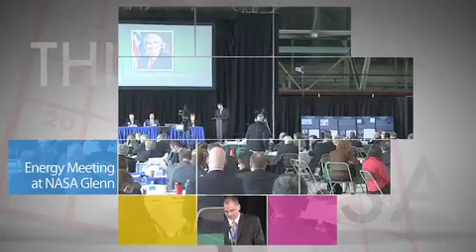This Week @ NASA, December 13, 2013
Here's some of the stories trending This Week at NASA!

46th AGU Fall Meeting:
Over twenty-two thousand Earth and space scientists, educators, students and leaders from around the world connected with each other and NASA at the American Geophysical Union's 46th annual fall meeting in San Francisco.

New Results from Mars Rover:
NASA's Mars rover Curiosity has determined the age of a rock on Mars, accomplishing a fundamental and unprecedented measurement that would have been considered unlikely when the mobile laboratory landed last year.  Curiosity also made the first measurements of the natural radiation environment of the surface of Mars and determined it to be approximately an average of 0.67 millisieverts per day. For comparison, radiation exposure from a typical chest X-ray is about 0.02 millisieverts.

Dynamic Mars: New Results from MRO:
NASA's Mars Reconnaissance Orbiter or MRO has detected additional liquid streaking down mountain slopes near the planet's equator during the red planet's seasonal changes.

Titan as Never Seen Before:
The Cassini space probe has photographed actual seas and lakes on Saturn's moon Titan.  Although these bodies are filled with liquid ethane and methane rather than liquid water, they do represent the only known stable lakes in the solar system that are not on planet Earth.

New Juno Video:
New images of the Juno spacecraft making it's closest ever flyby with Earth were revealed this week as it sped away for a rendezvous with Jupiter in July 2016.

Energy Meeting at NASA Glenn:
The NASA Glenn Research Center hosted a summit on energy and manufacturing activities attended by more than two hundred representatives from regional colleges and industry. Case Western Reserve University sponsored the event that included dignitaries such as Congresswoman Marcy Kaptur, Dr. Ernest Moniz, Secretary of Energy and panelist member Dr. Rebecca Spyke Keiser, NASA's associate deputy administrator for strategy and policy.

Morpheus Lander Tests:
Testing on the Project Morpheus planetary lander is underway at Kennedy Space Center's repurposed Shuttle Landing Facility -- which has been outfitted with rocks, craters and other hazards to automatically avoid. Using "green" propellants, landers like Project Morpheus and NASA's Mighty Eagle could deliver cargo to asteroids and other planetary surfaces on future missions.

Too Cold to Breath:
Landsat 8 is learning more about our planet, including the coldest place on Earth.  Using data from NOAA and NASA satellites, the coldest recorded spot... a tall ridge on the East Antarctic Plateau at minus 133.6 degrees Fahrenheit, would turn hot water - tossed into the air- into shards of ice.

Cygnus Prepares for Launch:
At NASA's Wallops Flight Facility, Orbital Sciences is preparing a resupply mission to the International Space Station.  The mission will be the first launch of its commercial cargo contract with NASA, and is scheduled to launch in mid to late December to bring more than two tons of food, experiments and other supplies.

And that's what's up ... This Week at NASA!